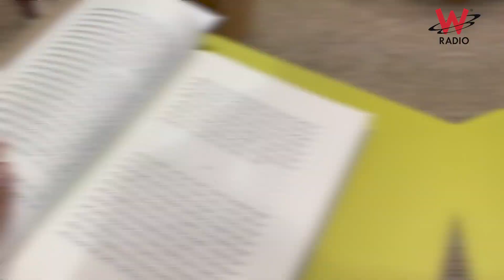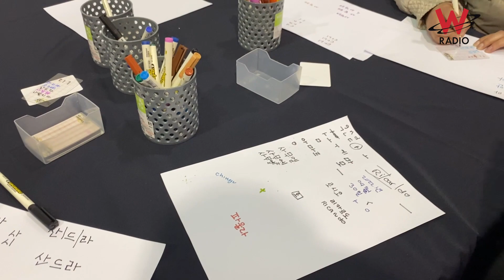Convivencia: conmemoración a los 60 años de relaciones entre Corea y Colombia en la FILBo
La Feria Internacional del Libro de Bogotá volvió a abrir sus puertas en Corferias.

Este año se conmemoran los 60 años de relaciones diplomáticas de Colombia con Corea con una nutrida participación artística, literaria y científica bajo el lema de la “Convivencia”, tema central de esta edición de la Filbo.